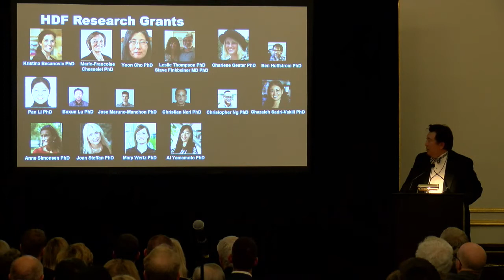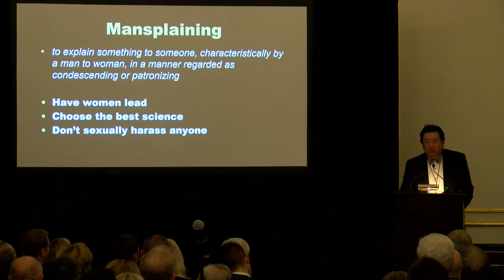Hereditary Disease Foundation Symposium, November 6, 2017 - Dr. Jang-Ho Cha’s presentation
Jang-Ho Cha spoke about the Hereditary Disease Foundation's strong commitment to fostering women in science – from our Scientific Advisory Board to funded researchers at the HDF's 50th Anniversary Symposium and Gala on November 6, 2017.